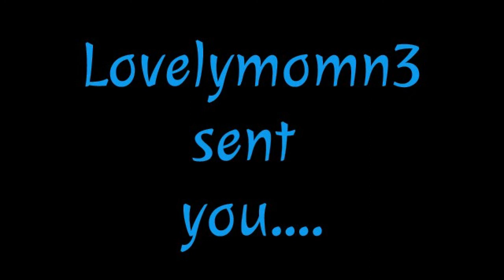tubeyu-oumaster1 is haveing a huge giveaway!!!!!